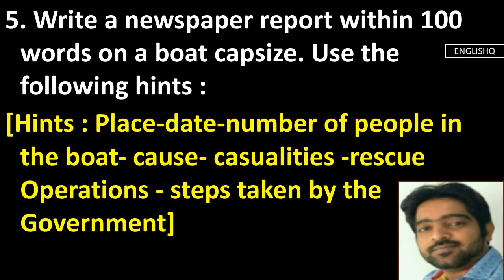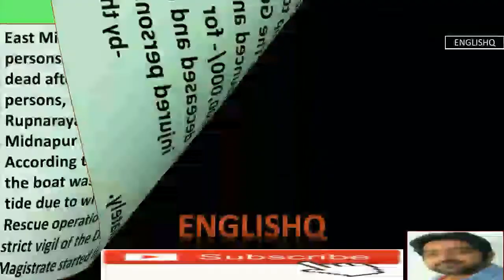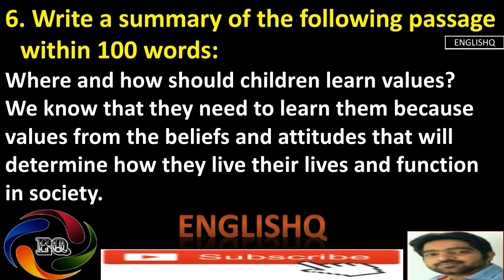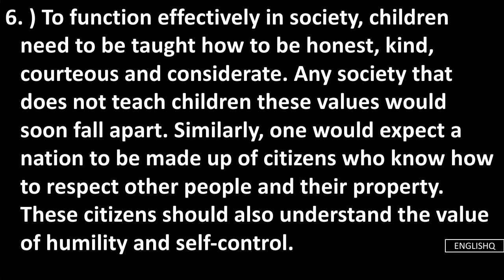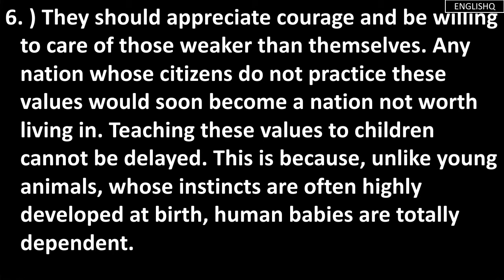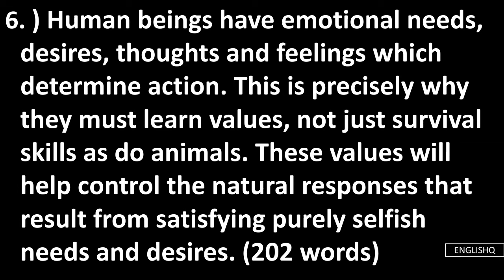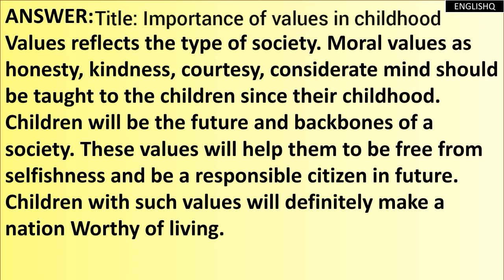Hunting Snake Writing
Writing Skills Answers of questions of the poem Hunting Snake of class 9 of West Bengal Board of Secondary Education with bengali explanation.